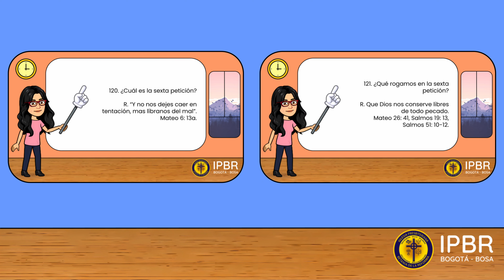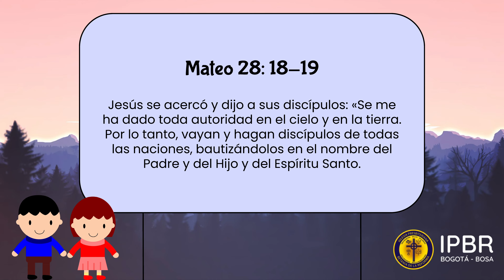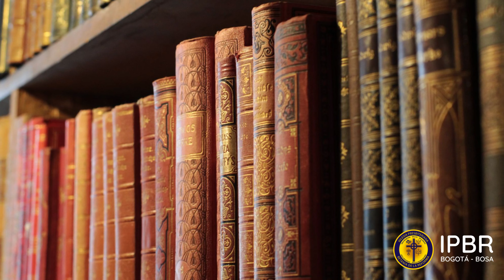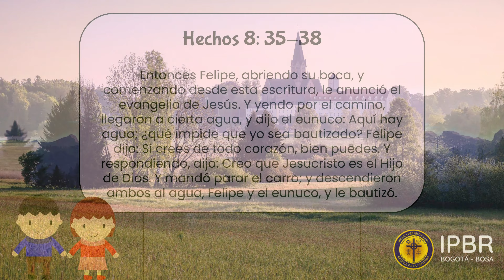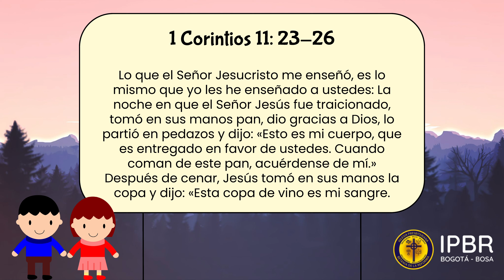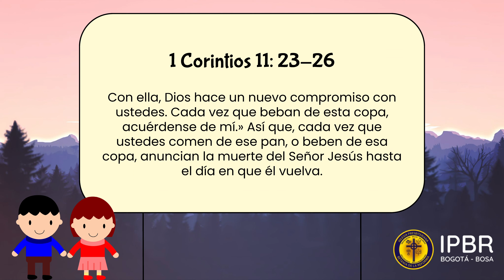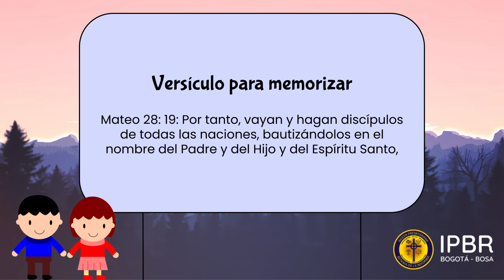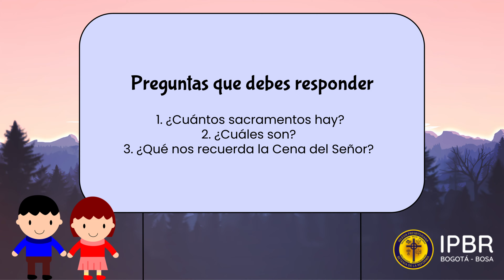Catecismo Infantil de Westminster pregunta 122 y 123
Catecismo Infantil de Westminster:
Pregunta 122 y 123:
122. ¿Cuántos sacramentos hay?
R. Dos.
Mateo 28: 19, 1 Corintios 11: 23-26.

123. ¿Cuáles son?
R. El bautismo y la Cena del Señor.